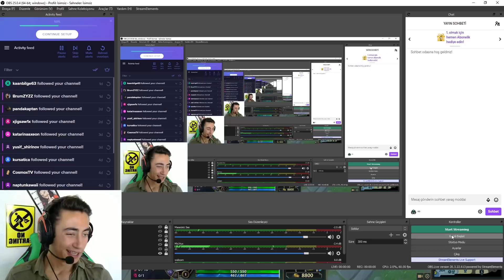10 MADDEDE LİG ATLAYIN! GELEN LP'Yİ GARANTİ ARTIRAN TAKTİK!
''10 MADDEDE LİG ATLAYIN! GELEN LP'Yİ GARANTİ ARTIRAN TAKTİK!'' adlı videomuza hoş geldiniz!
Düşük elodan çıkma rehberi tadında ve aynı zamanda elo kasılırken yapılan hatalara değinip, neler yapmamız gerektiği hakkında bazı mülahazalar şamildir.

Sürekli Twitch üzerinde yayındayız bekleriz!

Canoski
Can YÜKSEL
League of Legends
LoL